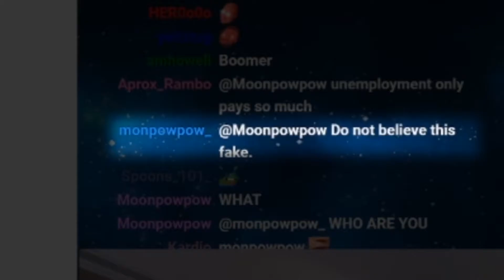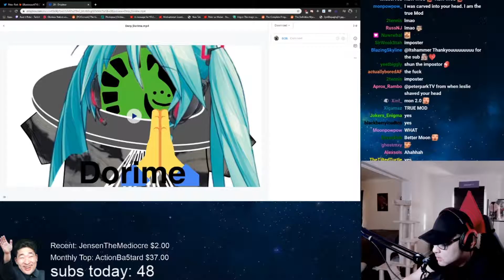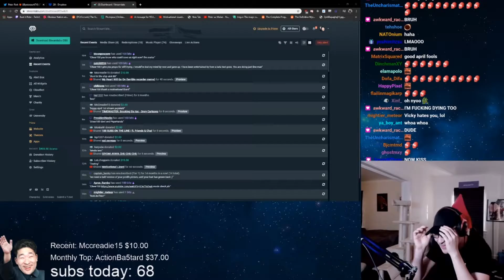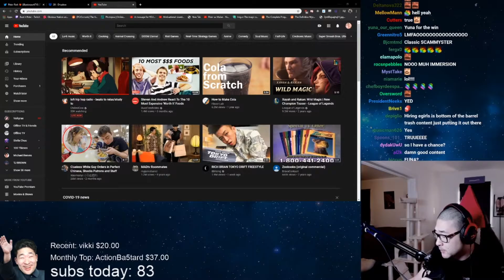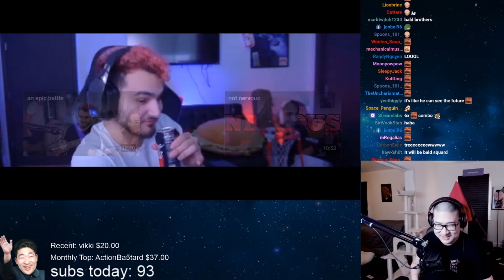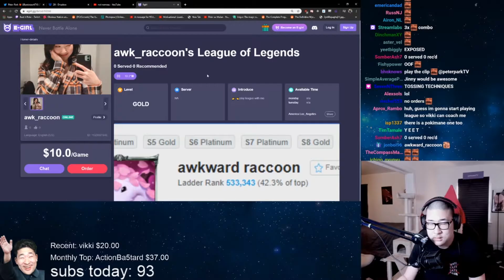MY STREAM BROKE! | PeterParkTV STREAM HIGHLIGHTS #32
Peter x Fed confirmed?